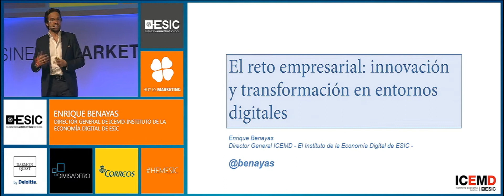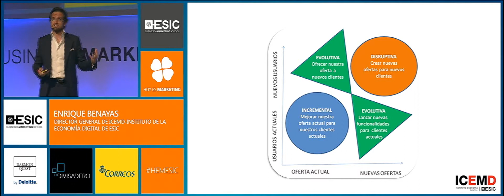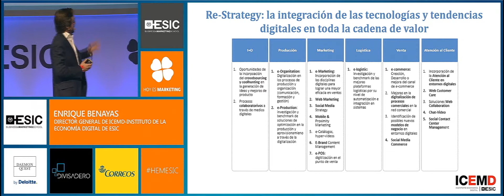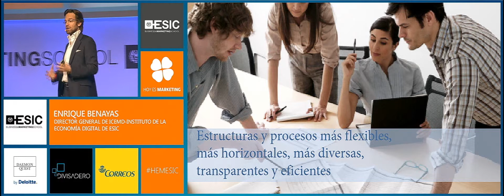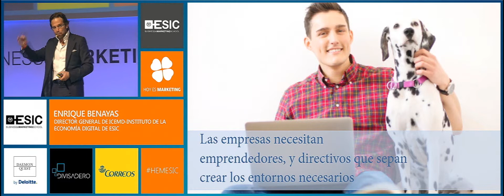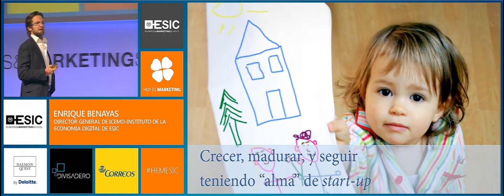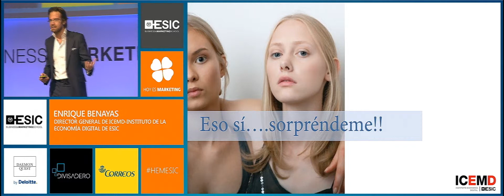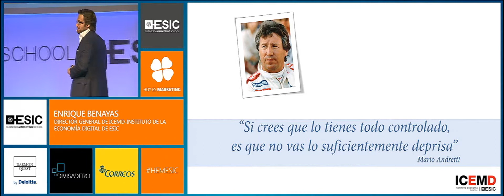Ponencia Enrique Benayas - HEM 2014 Madrid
Enrique Benayas,  Director General de ICEMD-Instituto de la Economía Digital de ESIC, expuso en Hoy es Marketing 2014 en Madrid el El reto empresarial: innovación y transformación digital.